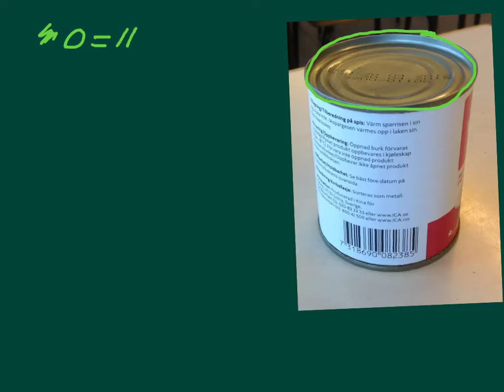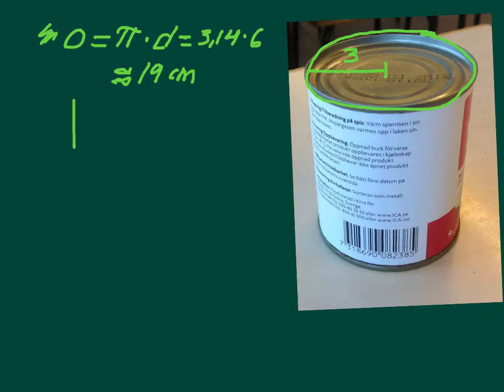Uppg.4(röd) kap2 år 8 Nya Mattedirekt